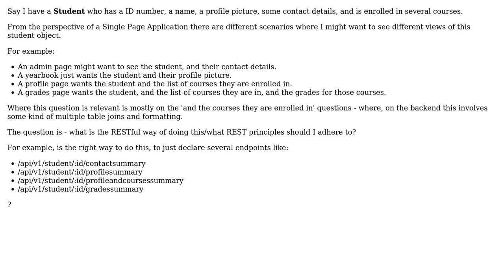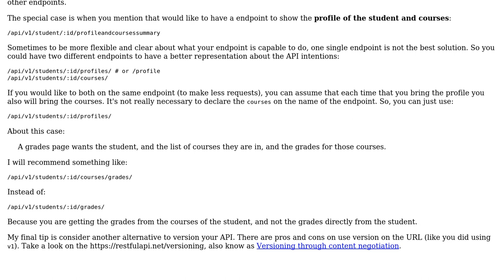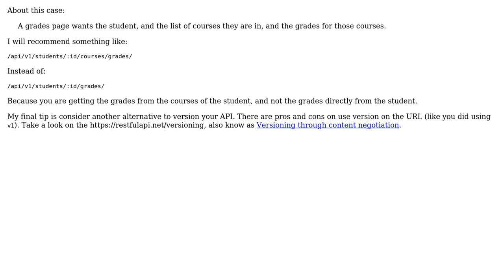Are different endpoints to display the same resource in different ways RESTful?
Software Engineering: Are different endpoints to display the same resource in different ways RESTful?

With thanks & praise to God, and with thanks to the many people who have made this project possible! | Content (except music & images) licensed under CC BY-SA | Music | Images & others | With thanks to user VoiceOfUnreason user dwjohnston user Dherik and the Stack Exchange Network Trademarks are property of their respective owners. You are responsible for your own actions.